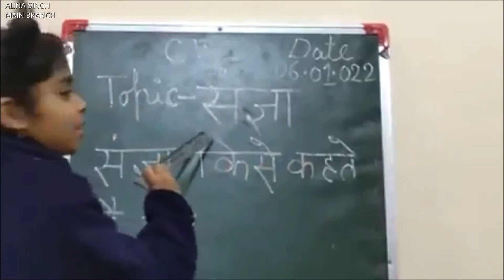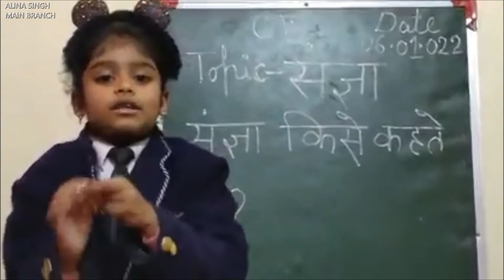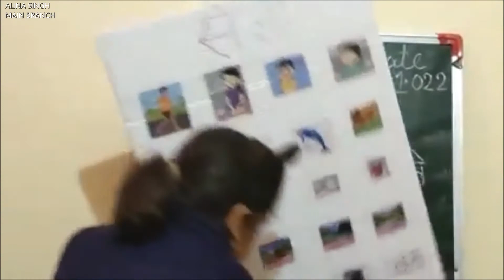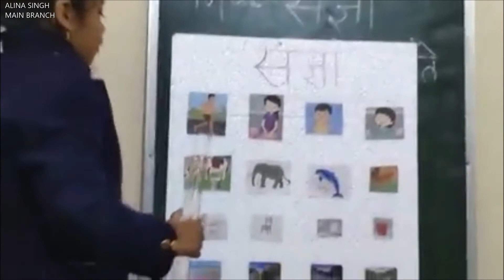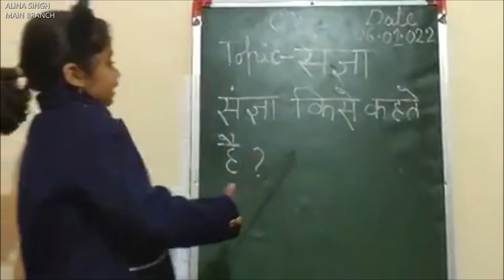Alina, the little teacher Class 1 Mohammadi Branch